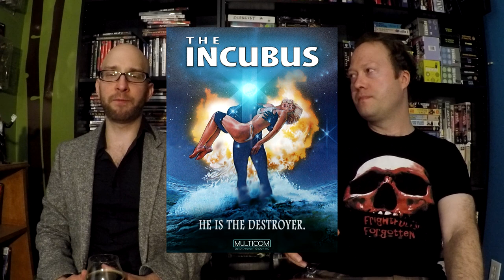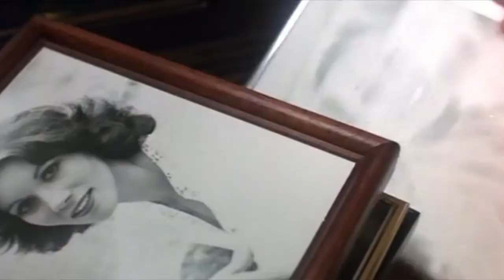The Incubus A Savage Supernatural Monster Slasher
Incubus (1982) For Canada Day we feature a great underrated Canadian Horror Movie "The Incubus". Savage rapes and murders begin happening in a small town. It is up to the town's local doctor to discover if it's man or monster before his daughter becomes the next victim.